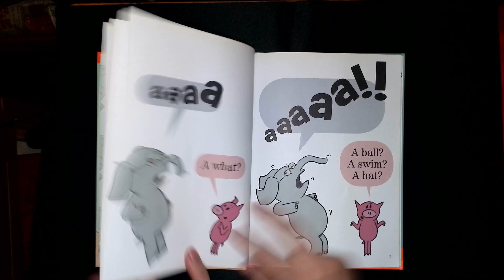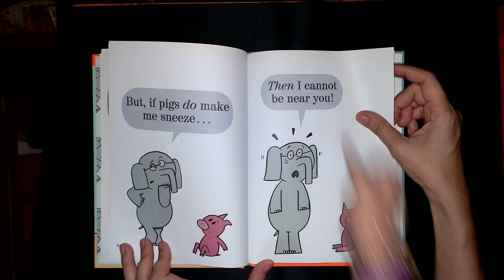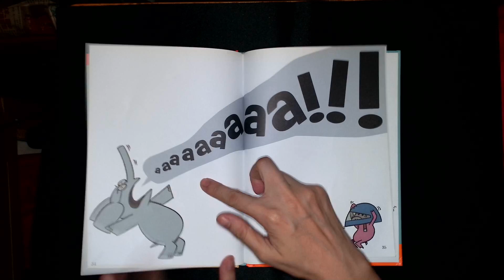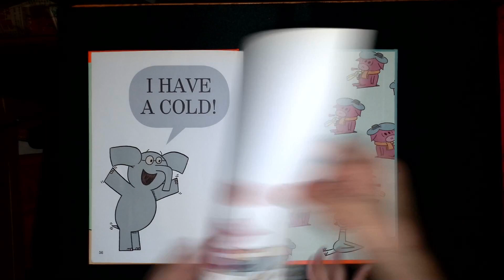Pigs Make Me Sneeze! - Elephant & Piggie - Mo Willems (Read Aloud)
If you don't feel well, ask your doctor for help!